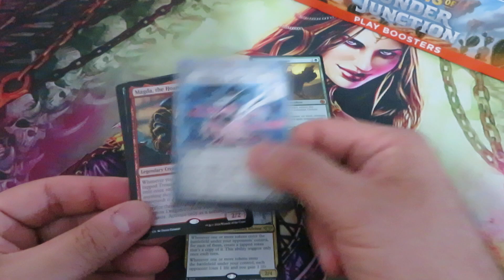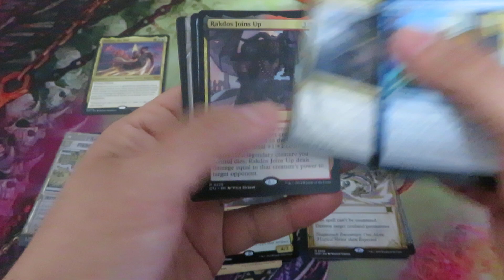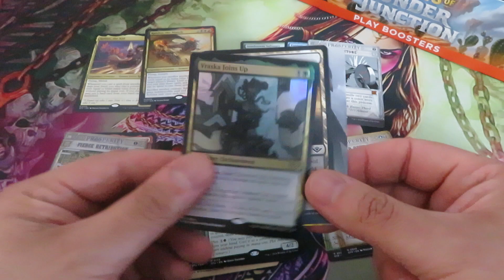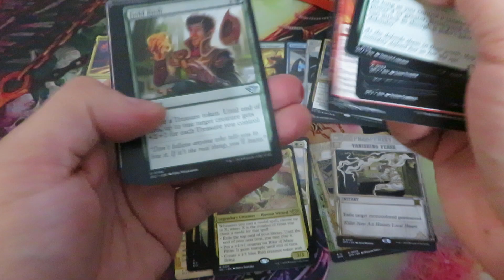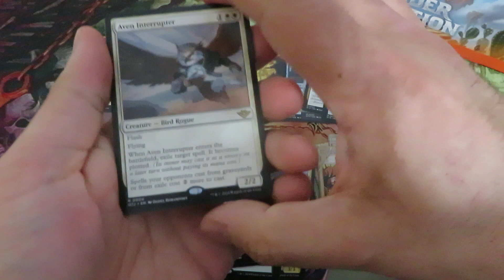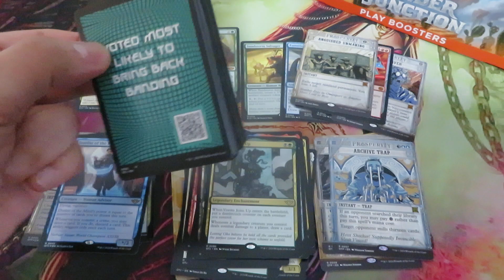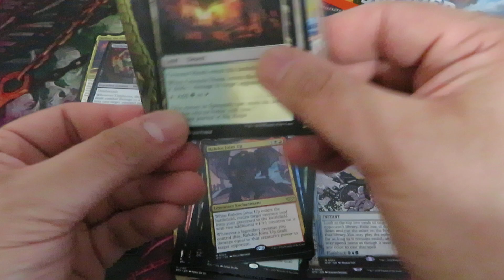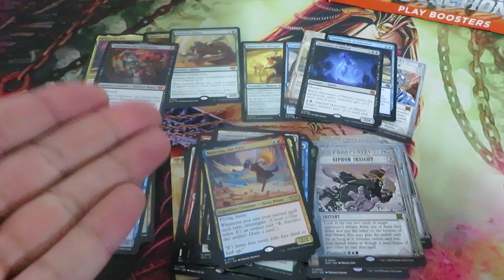Outlaws of Thunder Junction Play Booster Box - I am still a Thief